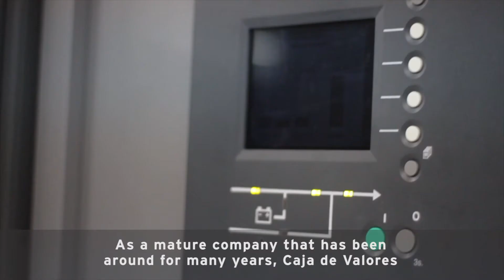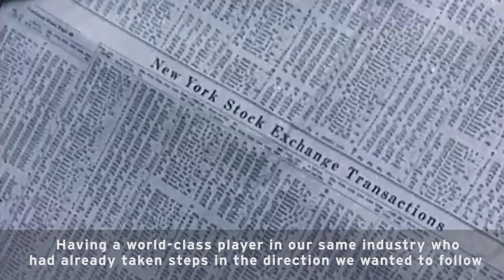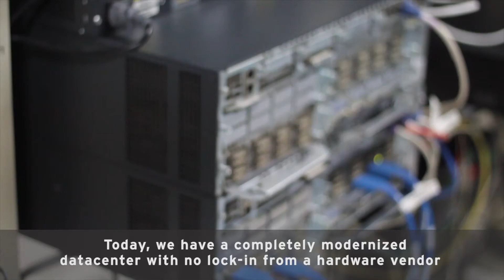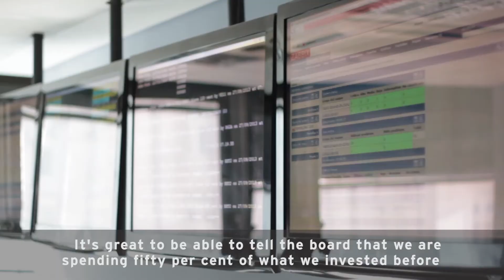Caja de Valores de Argentina se moderniza con Red Hat (Esp)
Caja de Valores, una gran entidad financiera pública y privada con sede en Buenos Aires, Argentina, estaba limitada por proveedores de software propietario que mantenían a la entidad cautiva con productos que no cubrían sus necesidades. Al migrar su mainframe a Red Hat Enterprise Linux, la compañía fue capaz de aumentar la velocidad de procesamiento y reducir los costos, a la vez que mantuvo un nivel alto de soporte de manera consistente. .